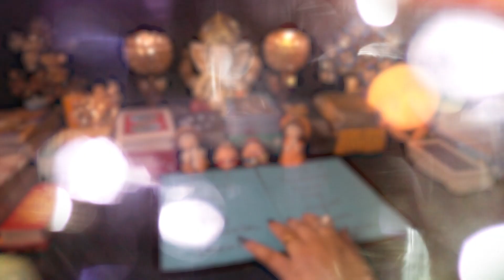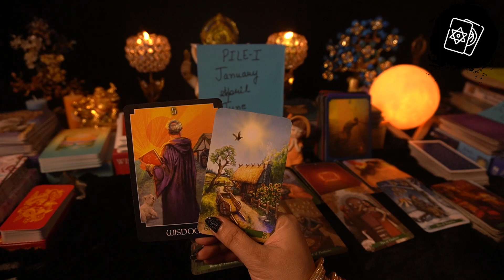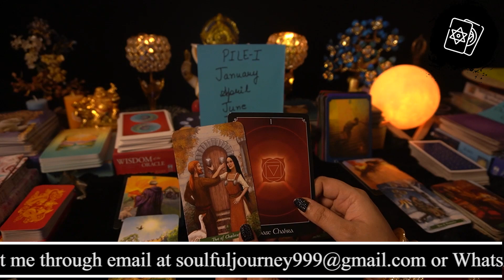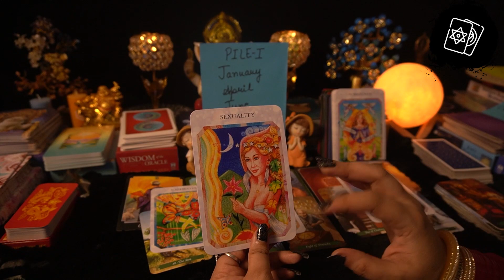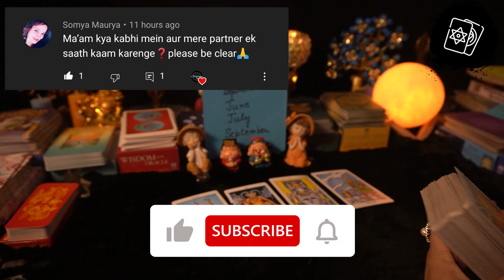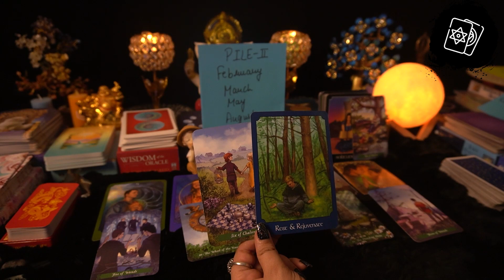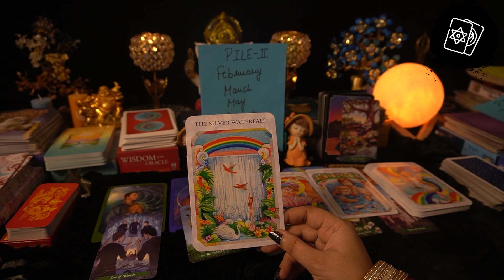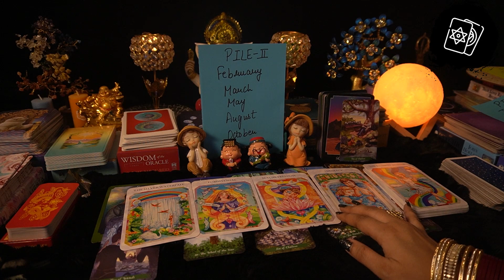😩 AGLE KUCH GHANTE TAROT KYA CHANGES HONGE? 🥰 NEXT FEW HOURS TAROT READING PICK A CARD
😩 AGLE KUCH GHANTE TAROT KYA CHANGES HONGE? 🥰 NEXT FEW HOURS TAROT READING PICK A CARD Timeless Hindi Tarot Reading

TIMESTAMP
Info - 0:00
Pile 1 - 02:01
Pile 2 - 13:25